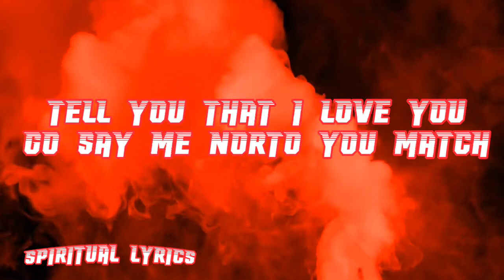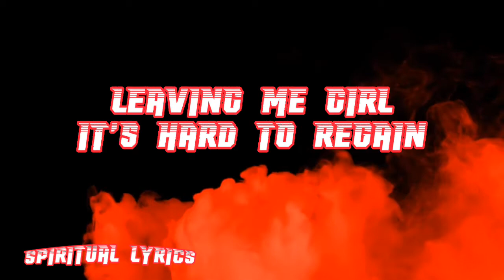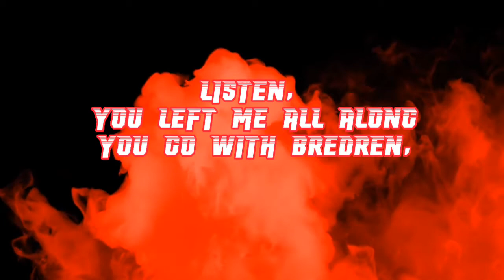Love Portion lyrics King Kunta ft Kris Xwit